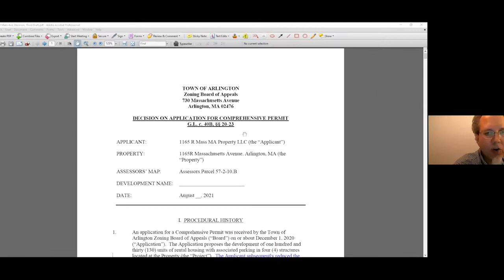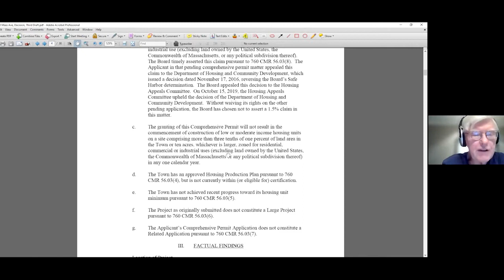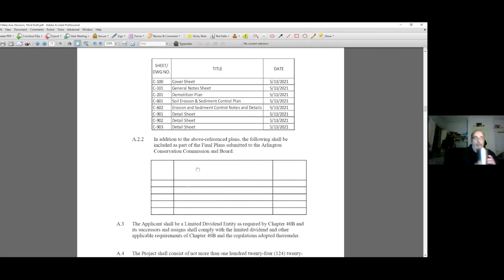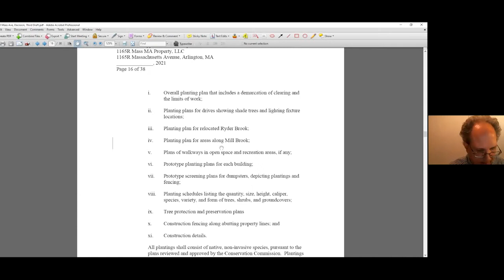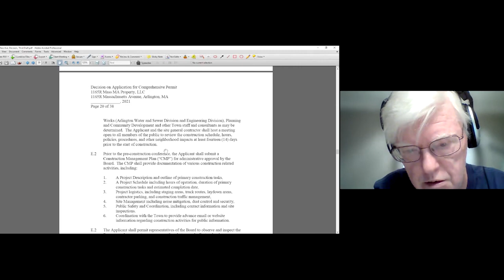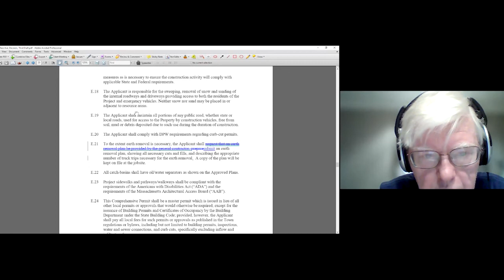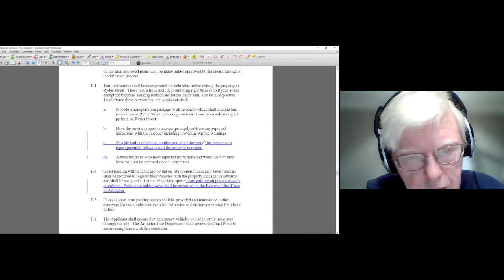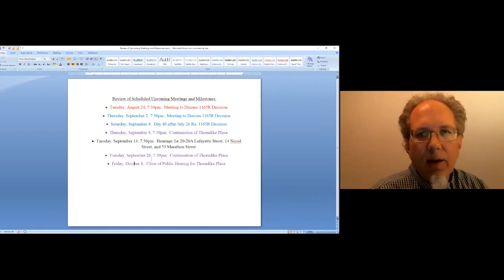Zoning Board of Appeals Meeting - August 24, 2021